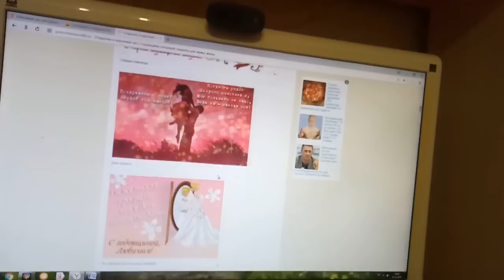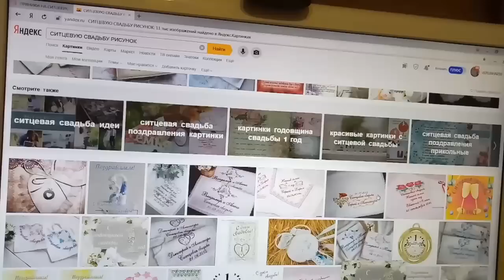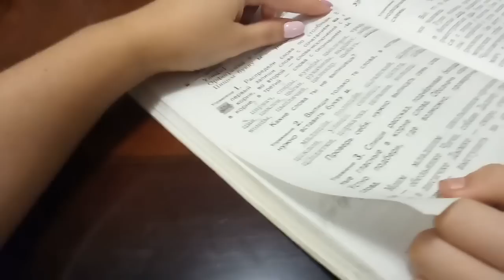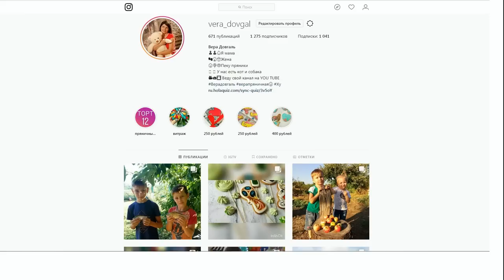♥Хуторянка ✔ПОДАРОК КОЛЕ СВОИМИ РУКАМИ ✔ДЕТИ ЛЮБЯТ ГРАФИТИ ✔ 11 ДЕКАБРЯ 2018